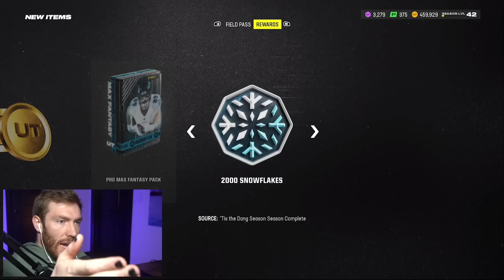Using 93 Overall Justin Herbert!